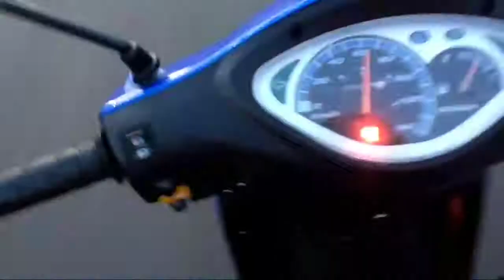Ducar 125 falhando na alta/ veja o problema!